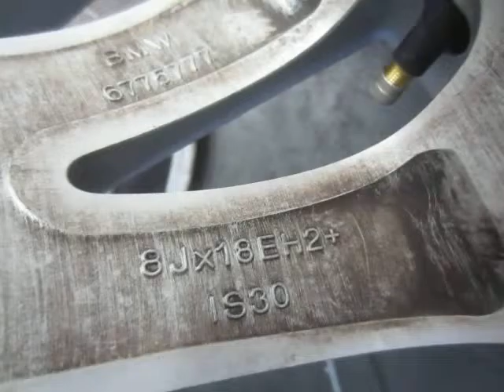BMW・ランフラットタイヤ交換。BMW純正アルミホイール 18インチ。 【東京都八王子市】